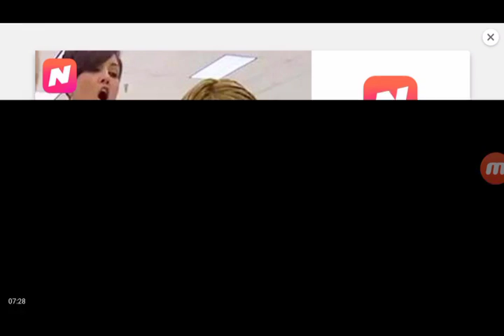Battle simulator android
This is some battle simulator.